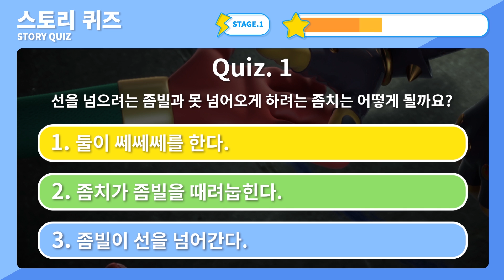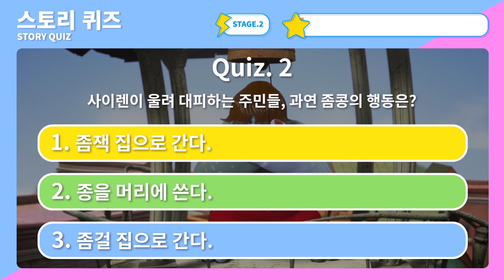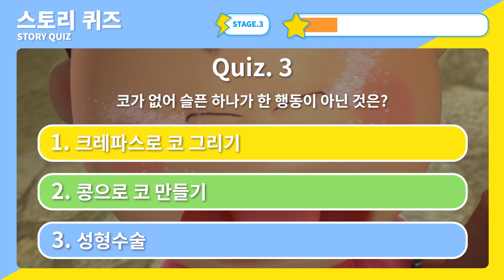좀비덤 미니게임 | 스토리퀴즈 016 | 좀비덤 시즌2 | Funny Cartoon | 좀비 | 핼러윈 | 개그 | 코믹 애니메이션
▶좀비덤 미니게임! 스토리 퀴즈!
좀비덤 매니아라면 도전하라! 좀비덤 시즌 1,2 스토리 퀴즈를 가족, 친구와 함께 풀어봐요!
누가누가 더 좀비덤을 잘 아는지 내기해 볼까요~?